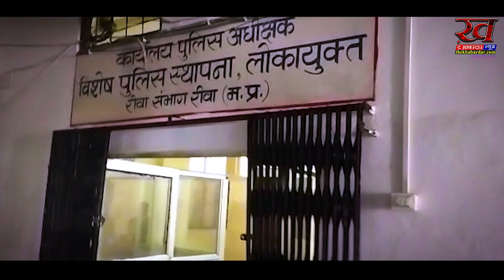10000 की रिश्वत लेते पकड़ाया जिला शिक्षा अधिकारी कार्यालय का लिपिक | REWA NEWS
खबर मध्य प्रदेश के रीवा शहर से हैं, जहां जिला शिक्षा अधिकारी कार्यालय के स्थापना शाखा में पदस्थ एक लिपिक को ₹10000 की रिश्वत लेते गिरफ्तार किया गया है, बताया गया है कि आरोपी लिपिक विजय वर्मा ने निलंबित शिक्षक रवि शुक्ला को बहाल कराने के एवज में ₹50000 की मांग की थी, जिस पर पीड़ित शिक्षक ने  ₹5000 देने के बाद मामले की शिकायत लोकायुक्त कार्यालय में की, जिस पर आज दोपहर  लोकायुक्त पुलिस ने रिश्वत की दूसरी किस्त ₹10000 लेते समय लिपिक विजय वर्मा को  रंगे हाथ गिरफ्तार कर लिया

 Report : Kuldeep Sahu
देश दुनिया के ताजा समाचार के लिए हमारी वेबसाइट पर जाएँ.: